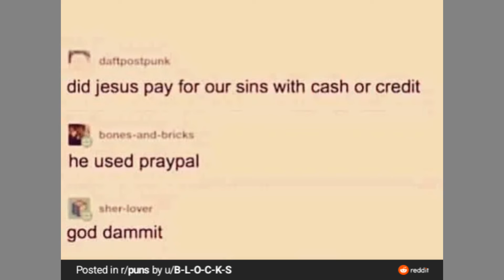Random OOC Images From My Folder 40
Song is House of Peers from Disgaea 4